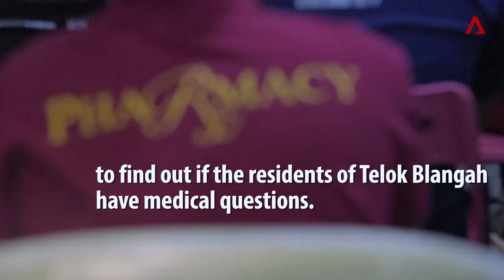Language Of The Heart | CNA Insider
When speaking dialect breaks down walls with patients. Here's why these pharmacy students are going for Cantonese and Hokkien classes.